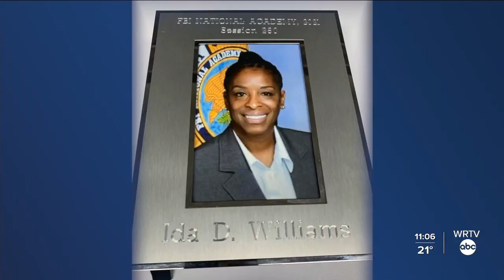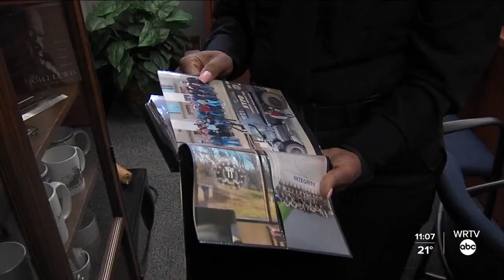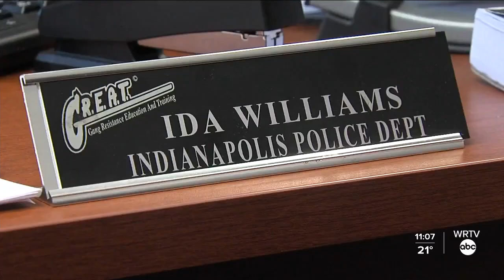Celebrating Black History Month: Commander Ida Williams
IMPD's Cmdr. Ida Williams shares her experience being the department's first Black woman to graduate from the FBI National Academy.